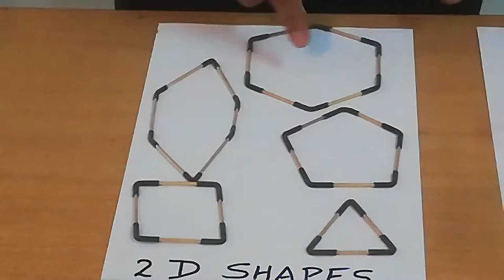Making 2D and 3D shapes